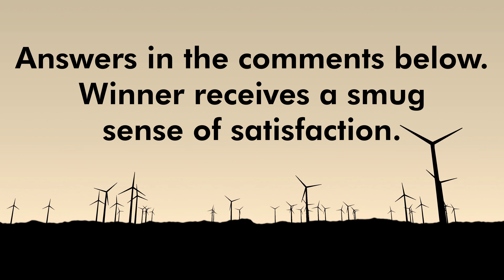The Dragonborn Comes (Skyrim Metal Cover)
This is my metal cover of the Skyrim song that everyone knows, The Dragonborn Comes. Plus the main theme as a chorus.